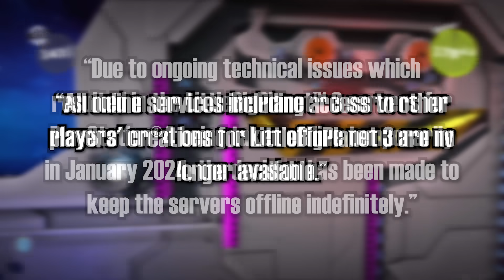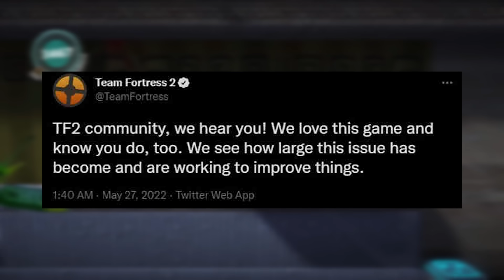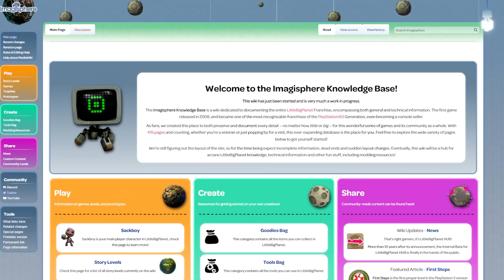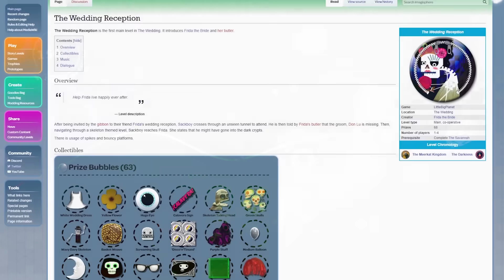LittleBigPlanet is Officially DEAD... | LBP3 Server Shutdown Announced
Thumbnail by @SwouseMouse
Footage by  @EpicLBPTime

Well… the day has finally come.

Today is the day LittleBigPlanet officially died.

As of April 19th, 2024, LittleBigPlanet 3 for PS4 was added to the official decommissioned server list on playstation’s website with the following statement.

“Due to ongoing technical issues which resulted in the LittleBigPlanet™ 3 servers for PlayStation®4 being taken offline temporarily in January 2024, the decision has been made to keep the servers offline indefinitely.

All online services including access to other players' creations for LittleBigPlanet 3 are no longer available.”

And yes, indefinitely means permanent in this case. I don’t suggest trying to find any other meaning behind that phrasing. The LBP servers are gone for good.

It's extremely sad and I wish this wasn’t the way it had to be, but this was bound to happen and I don’t want people to harass any of the devs at Sumo or Media Molecule, this is not something they had control over.

Of course, this ties back into the moderation purge attack that happened a few months back where play station accounts were being falsely banned by people exploiting LBP3.

The servers were shut down to investigate the issue, and well, shutting down the servers is the decision Sony ultimately came to.

In 2021, we lost access to the servers for all PS3 LBP games as well as LBP Vita, with LBP3 on PS4 being the last remaining way to play LittleBigPlanet online.

Now that it's gone, there is no official way to play community levels or play online with your friends.

This is truly the end of an era